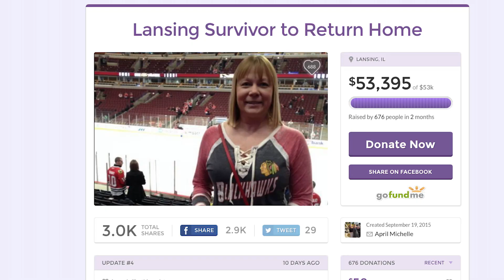Diane Pranske Fundraising Event at Bottoms Up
Bottoms Up in Lansing, Illinois hosted a fundraising event for Diane Pranske.

The event included food, music, and raffles.